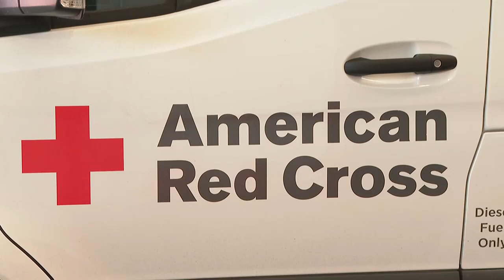Three Wisconsinites deployed to aid Hurricane Helene relief efforts down south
Three American Red Cross volunteers from Wisconsin headed south Sunday afternoon to assist people impacted by Hurricane Helene.